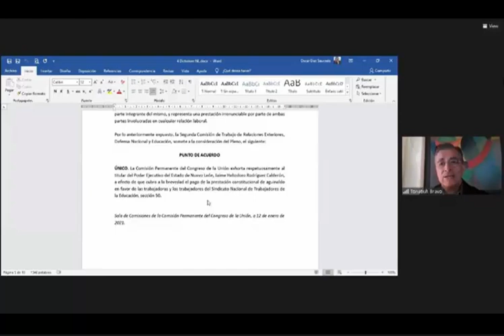Reunión de trabajo de la 2da Comisión de la Permanente Dip. Tonatiuh Bravo